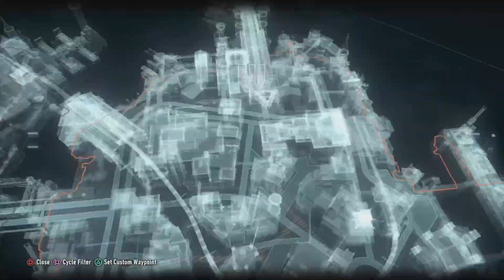Heir to the Cowl (Batman: Arkham Knight)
In this video we continue with finding the burning bat symbols around Gotham where we can continue with Azrael's trials once we complete all of the trials we find out Azrael's true purpose of why he wants to be Batman's successor and remember to Like and Subscribe if you enjoy thanks